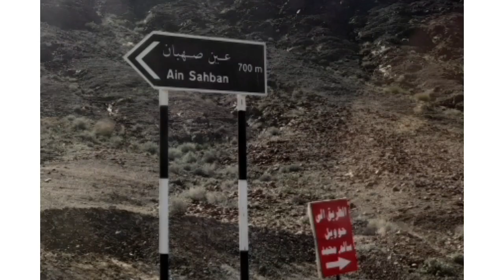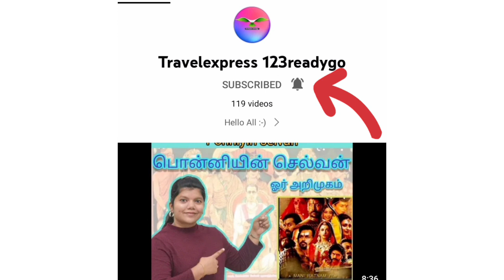Sulfur water spring || Ain Sahban ||Oman